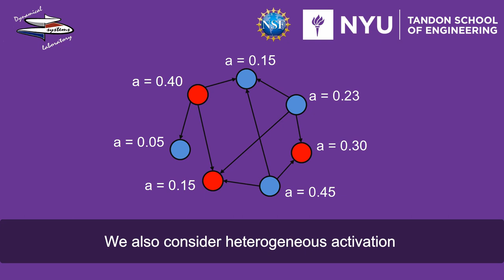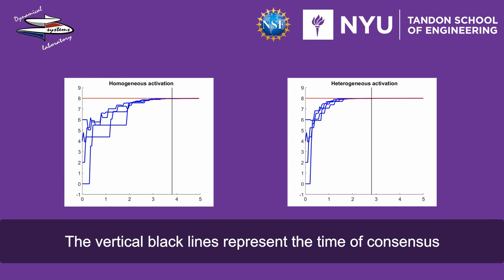Leader–follower consensus on activity-driven networks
Jalil Hasanyan, Lorenzo Zino, Daniel Alberto Burbano Lombana, Alessandro Rizzo, and Maurizio Porfiri
Video by Jalil Hasanyan